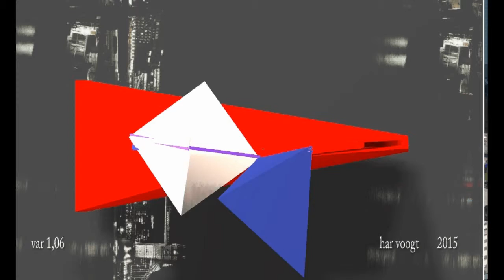1,06 79xt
Kinetic Art